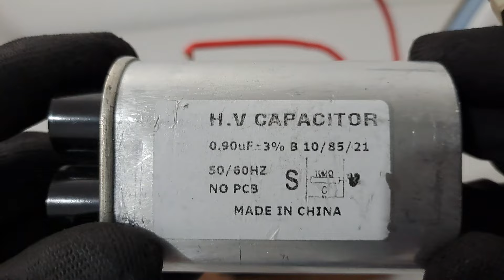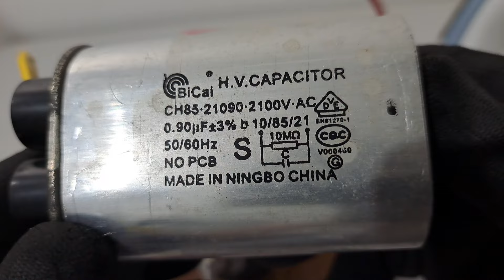Make Powerful Power Station - Self Induction System.